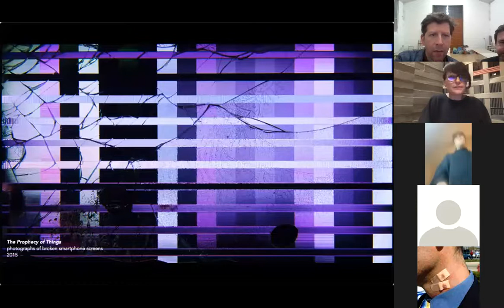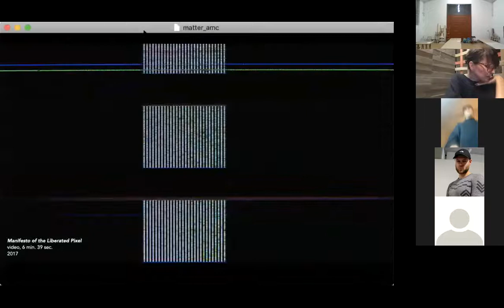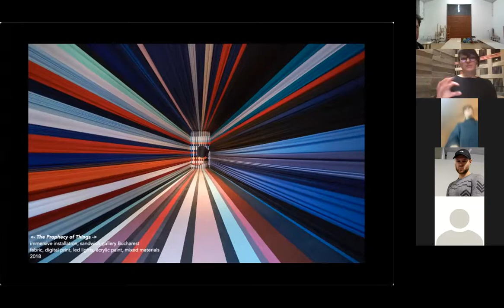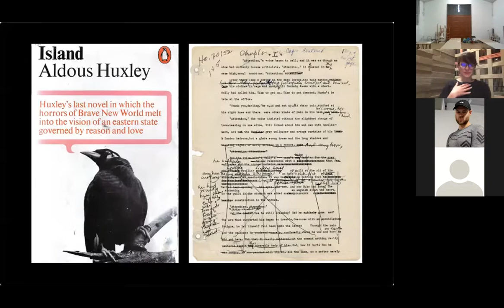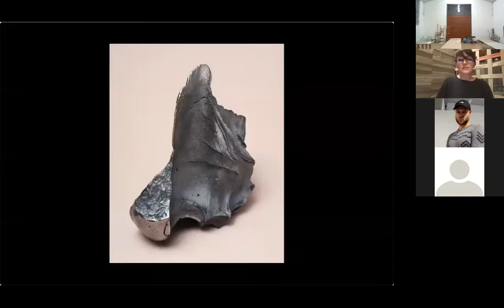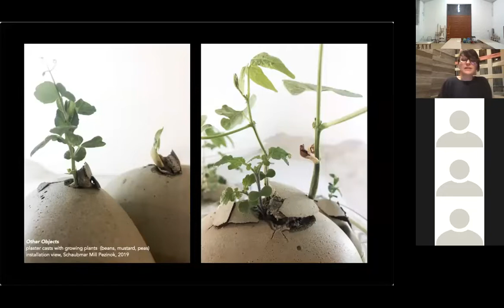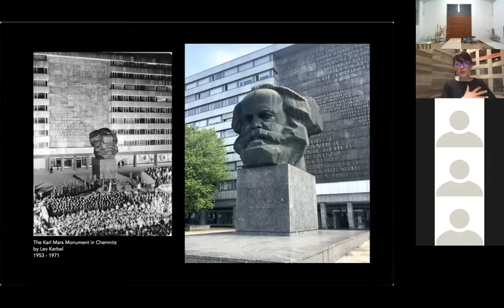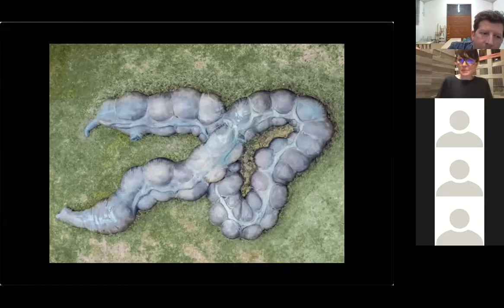Anetta Mona Chisa - Visiting Artist at AVU 2020/2021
Anetta Mona Chisa - new Visiting Artist in the Studio of Visiting Artist in sum term. 2020/2021.Lecture took place on ZOOM 16th of February 2021.